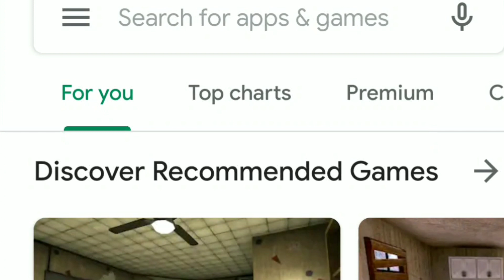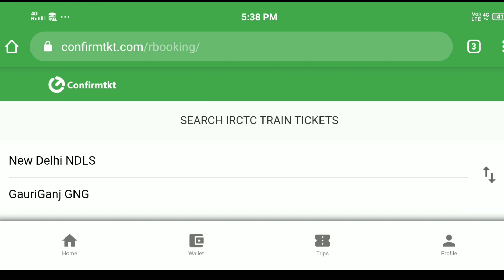Train ticket कैंसल कराने पर नहीं कटेगा कोई पैसा,तकाल टिकट..|train ticket cancellation charges,tatkal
Your query 👇👇👇👇

train ticket cancel paytm,train ticket cancel karne par kitna paisa katta hai,train ticket cancel kab tak kar sakte hai,train ticket cancelled refund rules,